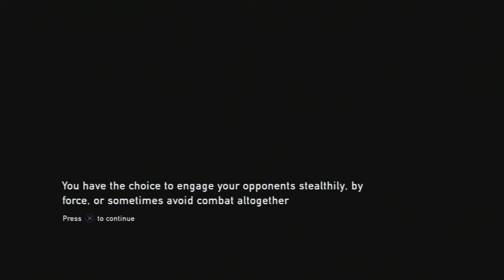The Last Of Us - Playthrough - Stealth Or No? - #5 - W/Commentary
Hello guys, Fluant here... Today I have for you part 5 of my series The Last Of Us - Well... This game is freaking awesome!! Guys im really really enjoying this game and don't want it to end...Also the support you guys have been showing me for these video's and my channel the past few days is insane! Thanks a bunch!

The song in the intro is the theme tune for The Last of Us - I do not own any of this and the full right goes to the rightful owners, Thanks!

Once again thanks for tuning into Fluantful Gaming.